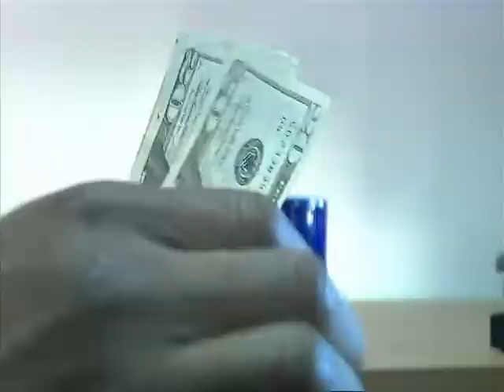AFN Rota Newsbreak: Policy Changes Increases Housing Options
AFN Rota Reporter Petty Officer Waris Banks reports on how families reporting to Naval Station Rota can choose between living in government quarters or renting a private residence out in town.